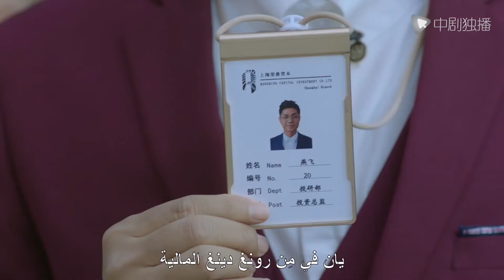قاد الطاغية المحلي السيارة الرياضية إلى شركة المرأة في الطابق السفلي لإظهار حبها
🌹مسلسل حب حلو مع الرئيس

🌸 هل تحب قصص الحب الرومانسية؟
من فضلك تابعنا
🌼 تجلب لك محتوى رائع كل يوم
قائمة التشغيل